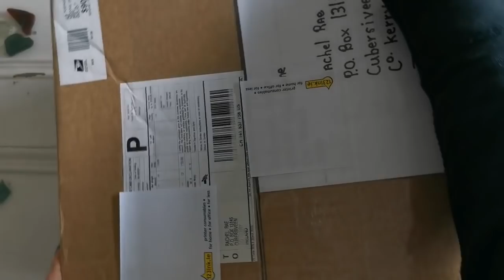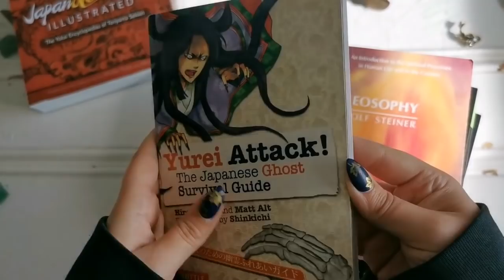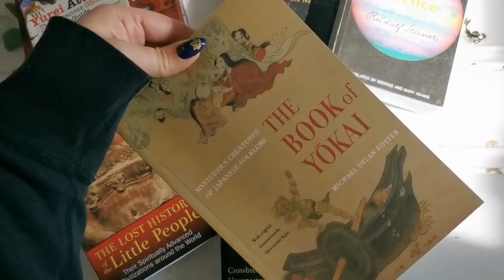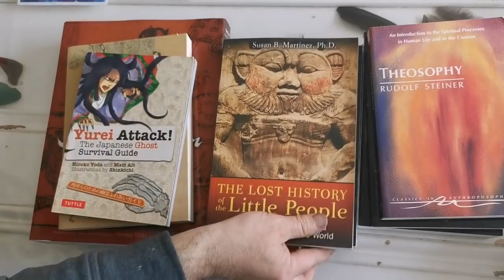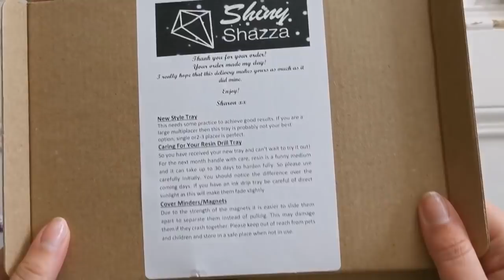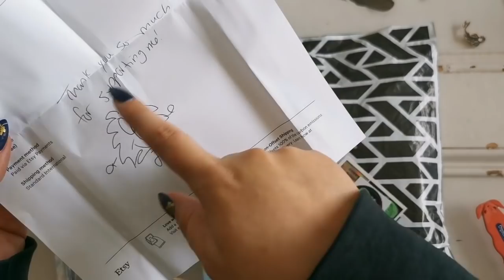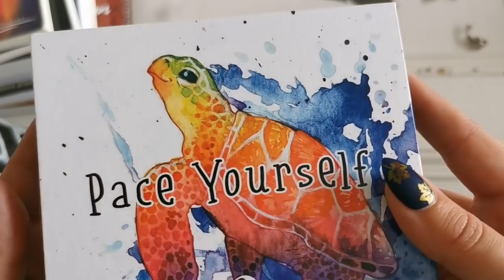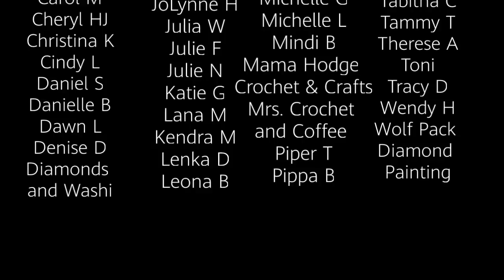Thankful Thursday - Gifts, ShinyShazza Diamond Painting Trays, Mystria Diamonds Nails, and more!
LINKS

Long time DAC fan? Join us on the Crafter's Anonymous FB Group (link below in social tab!)